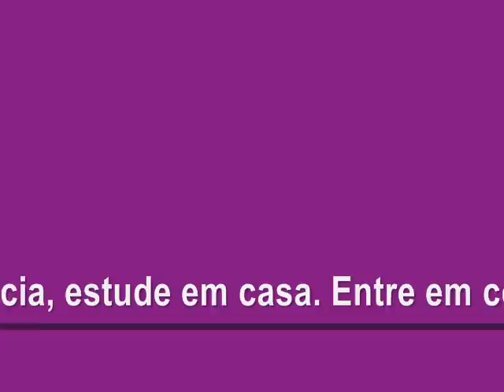Momento Amy Winehouse 4 28 09 08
5 maneiras panico na tv
amanda pânico
amy house panico
amy winehouse do pânico
amy winehouse pânico
amy winehouse pânico na tv
ansiedade pânico
anão do pânico
ataque de pânico
barra anti pânico
blog do panico
blog pânico
bola panico
bola panico na tv
bolas em pânico
bolina panico na tv
camisa panico na tv
camisas do pânico
camisas panico na tv
camiseta panico na tv
camisetas do pânico
camisetas do pânico na tv
camisetas panico na tv
camisetas pânico
carioca do panico
carioca pânico
cd panico na tv
dvd panico
em pânico
emoticon panico na tv
emoticons panico na tv
filme pânico
impostor panico na tv
impostor pânico
jovem pan fm pânico
joven pan pânico
ju panico
ju panico na tv
juli panico na tv
july panico na tv
karaoke panico
karaokê do pânico
loja do pânico
malisa panico
mario panico
meda panico
medo pânico
mendigo do panico
mendigo do pânico
mendigo pânico
morte pânico
mulheres do pânico
nossa panico
nossa panico na tv
o impostor panico
o impostor panico na tv
o impostor pânico
o panico
o panico na tv
o que é pânico
panicats do panico
panico 1 download
panico 2 download
panico ao vivo
panico delivery
panico momento amy
panico mp3
panico na tv 2008
panico na tv 2009
panico na tv adriano
panico na tv download
panico na tv horario
panico na tv malisa
panico na tv mario
panico na tv momento amy
panico na tv mp3
panico na tv robaldo
panico na tv susan
panico no mar
paniquetes do panico
programa pânico
programa pânico na tv
pânico
pânico 1
pânico 2
pânico 3
pânico 4
pânico ao vivo
pânico clodovil
pânico da tv
pânico delivery
pânico filmes
pânico fm
pânico infantil
pânico interne
pânico jovem pam
pânico jovem pan
pânico jp
pânico na interne
pânico na internet
pânico na internê
pânico na tv
pânico na tv ao vivo
pânico no lago
pânico psicologia
pânico rede tv
pânico redetv
pânico sindrome
pânico tv
red tv panico
robaldo panico
ronaldo do pânico
ronaldo no panico na tv
ronaldo panico na tv
ronaldo panico na tv mp3
ronaldo pânico
ronaldo pânico na tv
rádio pânico
sabrina do panico
sabrina pânico
sabrina sato do panico
sabrina sato pânico
silvio santos pânico
sintomas pânico
site do pânico
site do pânico na tv
site panico na tv
universo panico
ver panico na tv
vesgo do panico
vesgo do panico na tv
vesgo pânico
www panico na tv com